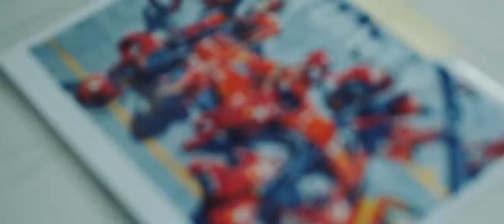Tunity and Treepack bring home the pits from Scuderia Ferrari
A fresh office just demands something unique.

This almost iconic image of the Scuderia Ferrari team working in the pits is a great representation of what's going on inside of this brand new office. Their residents: Tunity!
The Tunity team works hard every day to provide top support in strategy and marketing for companies of all sizes. WIth data-driven results, die-hard knowledge and super tight teamwork, these people give the client an unfair advantage. Just like this F1-team in the pits, the customer gets control over the car, but the team behind him makes sure he will reach the top.

- Video: JasonBerkleyStudios
- Artwork: Toon van Ishoven